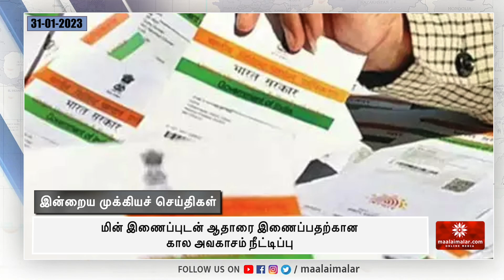மின் இணைப்புடன் ஆதாரை இணைப்பதற்கான கால அவகாசம் நீட்டிப்பு | Maalaimalar